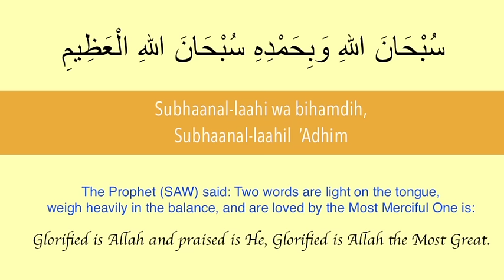Subhanalahi Wa bihamdih, Subhanallahil Adhim | Adhkar, Dhikr, Zikr | 100x by Yahya Hawwa